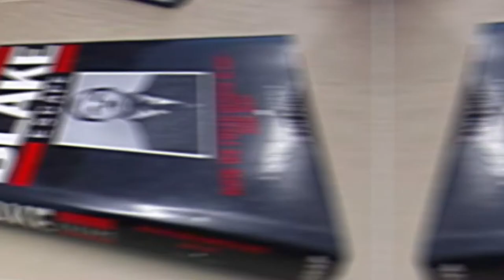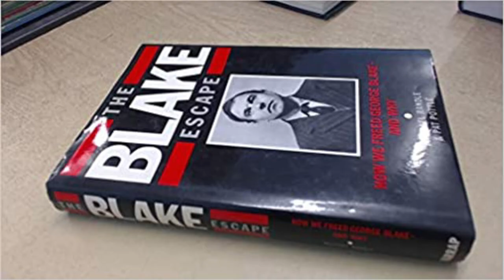George Blake, last in line of Cold War spies who betrayed Britain, dies at 98.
George Blake, who died in Russia on Saturday at the age of 98, was the last in a line of British spies whose secret work for the Soviet Union humiliated the intelligence establishment when it was discovered at the height of the Cold War.Britain says he exposed the identities of hundreds of Western agents across Eastern Europe in the 1950s, some of whom were executed as a result of his treason.
His case was among the most notorious of the Cold War, alongside those of a separate ring of British double agents known as the Cambridge Five.
Unmasked as a Soviet spy in 1961, Blake was sentenced to 42 years in London’s Wormwood Scrubs prison. In a classic cloak-and-dagger story, he escaped in 1966 with the help of other inmates and two peace activists, and was smuggled out of Britain in a camper van. He made it through Western Europe undiscovered and crossed the Iron Curtain into East Berlin.
He spent the rest of his life in the Soviet Union and then Russia, where he was feted as a hero.
Reflecting on his life in an interview with Reuters in Moscow in 1991, Blake said he had believed the world was on the eve of Communism.
“It was an ideal which, if it could have been achieved, would have been well worth it,” he said.
“I thought it could be, and I did what I could to help it, to build such a society. It has not proved possible. But I think it is a noble idea and I think humanity will return to it.”
In a condolence message published by the Kremlin, Russian President Vladimir Putin said Blake was a professional of particular vitality and courage who made an invaluable contribution to global strategic parity and peace.
“The memory of this legendary person will be preserved forever in our hearts,” he wrote.
BECOMING A COMMITTED COMMUNIST.
Blake was born in Rotterdam in the Netherlands on Nov. 11, 1922, to a Dutch mother and an Egyptian Jewish father who was a naturalised Briton.
He escaped from the Netherlands in World War Two after joining the Dutch resistance as a courier and reached Britain in January 1943. After joining the British navy, he started working for the British Secret Intelligence Service, MI6, in 1944.
After the war, Blake served briefly in the German city of Hamburg and studied Russian at Cambridge University before being sent in 1948 to Seoul where he gathered intelligence on Communist North Korea, Communist China and the Soviet Far East.
He was captured and imprisoned when North Korean troops took Seoul after the Korean War began in 1950. It was during his time in a North Korean prison that he became a committed Communist, reading the works of Karl Marx and feeling outrage at heavy U.S. bombing of North Korea.
After his release in 1953, he returned to Britain and in 1955 was sent by MI6 to Berlin, where he collected information on Soviet spies but also passed secrets to Moscow about British and U.S operations.
“I met a Soviet comrade about once a month,” he said in a 2012 interview published by Russian government newspaper Rossiyskaya Gazeta.
Blake described how, for these meetings, he had travelled to the Soviet-controlled sector of Berlin on a rail link joining different parts of the divided city. His contact would be waiting for him in a car and they would go to a safe house.
“I handed over films and we chatted. Sometimes we had a glass of Tsimlyansk champagne (Soviet sparkling wine).”
Blake was eventually exposed by a Polish defector and brought home to Britain, where he was sentenced and jailed.
When he escaped from Wormwood Scrubs, he left behind his wife, Gillian, and three children. After Gillian divorced him, Blake married a Soviet woman, Ida, with whom he had a son, Misha. He worked at a foreign affairs institute before retiring with her to a dacha, or country house, outside Moscow.